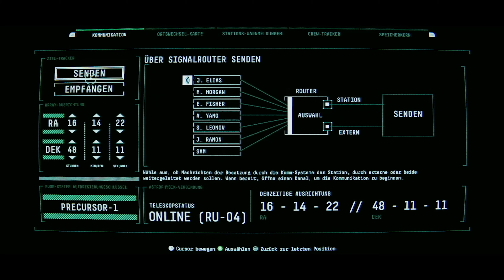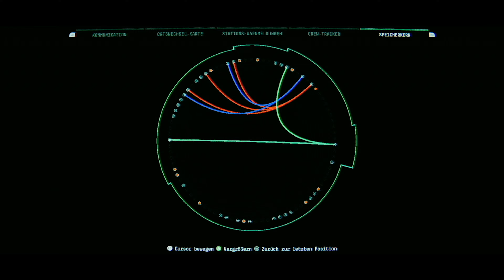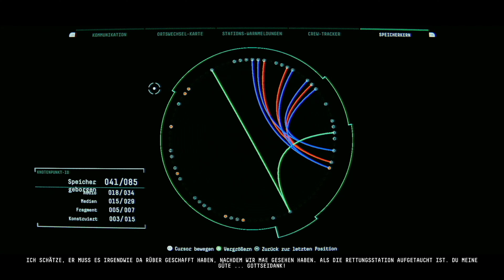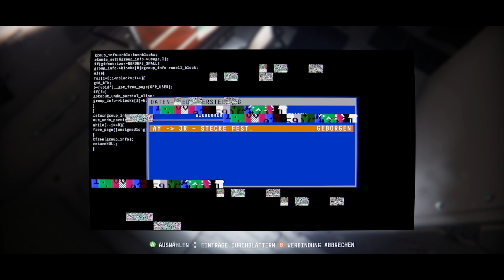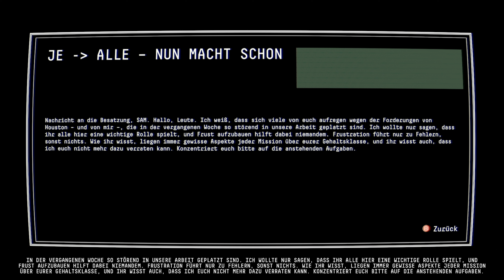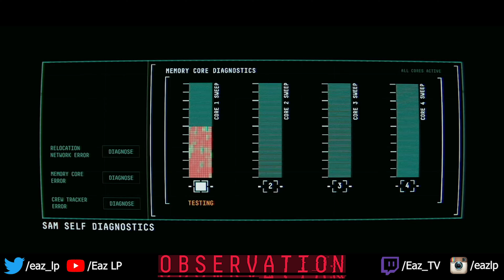Eine ZWEITE RAUMSTATION!! // Observation #7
Observation [Deutsch] #7 // Eine ZWEITE RAUMSTATION!!

▪ TITEL: Observation
▪ ENTWICKLER: No Code Software
▪ PUBLISHER: Devolver Digital
▪ SYSTEM: Microsoft Windows, PS4
▪ GENRE: Science-Fiction, Thriller, Horror
▪ Steam Release: 27. Mai 2019